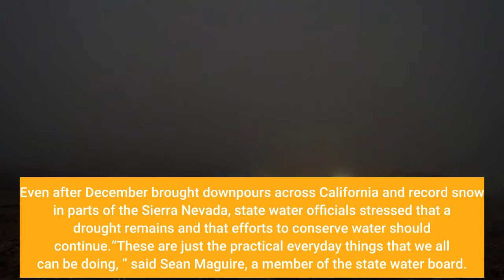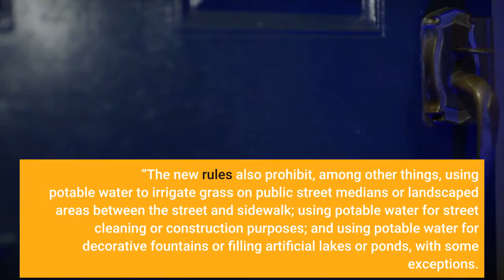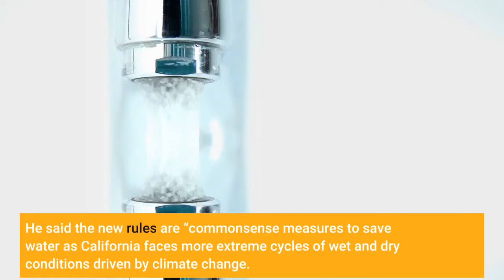California adopts drought rules outlawing water wasting with fines of up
California water officials adopted drought rules Tuesday that prohibit the wasting of water in cities and towns throughout the state and that aim to discourage such practices as hosing off driveways or allowing water to run in streets. Regulations adopted by the State Water Resources Control Board prohibit overwatering lawns, washing cars without a shutoff nozzle, hosing down sidewalks or watering grass within 48 hours after rainfall. Even after December brought downpours across California and record snow in parts of the Sierra Nevada, state water officials stressed that a drought remains and that efforts to conserve water should continue.“These are just the practical everyday things that we all can be doing, ” said Sean Maguire, a member of the state water board. He said the measures in the emergency drought regulations will “help with that mindset of water savings. ”The new rules also prohibit, among other things, using potable water to irrigate grass on public street medians or landscaped areas between the street and sidewalk; using potable water for street cleaning or construction purposes; and using potable water for decorative fountains or filling artificial lakes or ponds, with some exceptions. Violators could face fines of up to $500. The temporary rules, which will be in effect for one year, are similar to measures that were put in place during the last severe drought from 2012 to 2016. Eric Oppenheimer, the water board’s chief deputy director, said the new rules should help boost conservation and also help raise awareness about the need to continue conserving.“Despite record levels of precipitation so far this winter in some areas, we are not out of the woods yet. Parts of our water system are still under stress brought on by the drought, and climate change means that there is substantial uncertainty in weather patterns, ” Oppenheimer said. He said the new rules are “commonsense measures to save water as California faces more extreme cycles of wet and dry conditions driven by climate change. ”The board adopted the rules after announcing that Californians reduced water usage 6. 8% statewide in November compared to the same month the previous year. Gov. Gavin Newsom in July urged Californians to voluntarily reduce water use 15%, but much of the state has lagged behind that goal. People in the Bay Area reduced water use 20. 2% in November, but other regions conserved less. Water use in the South Coast region of Southern California increased slightly in November.